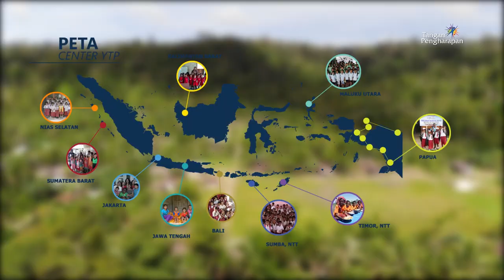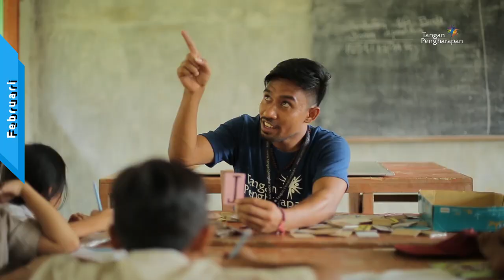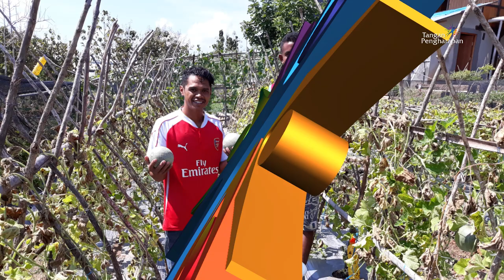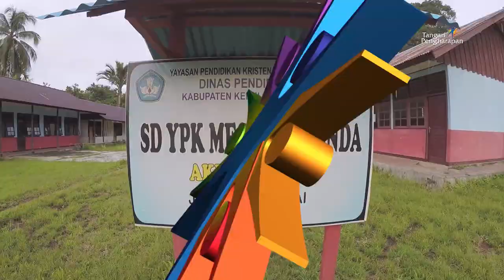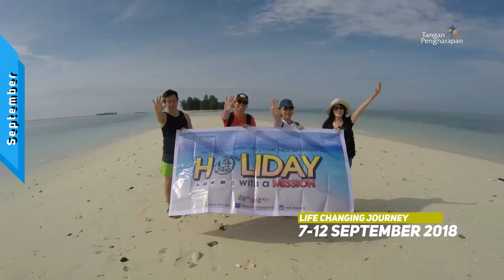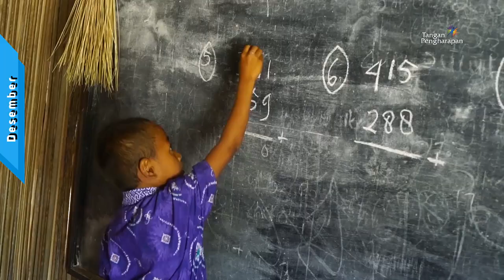1 Tahun Lagi, Menolong Masyarakat yang Tak Terjangkau - Kaleidoskop 2018